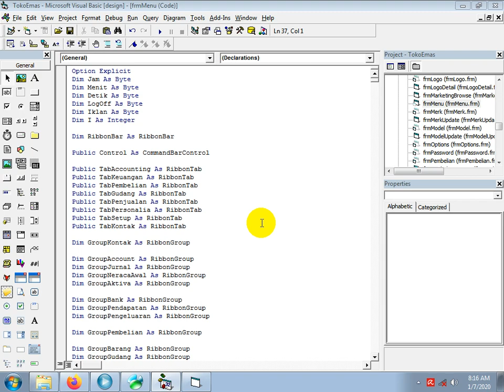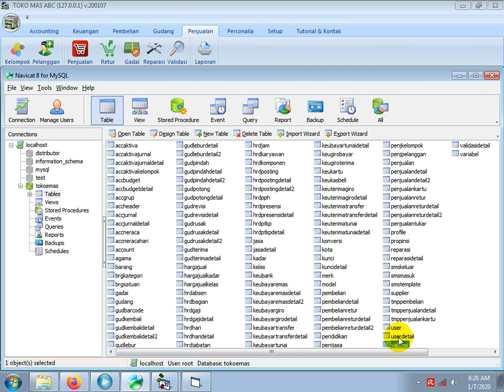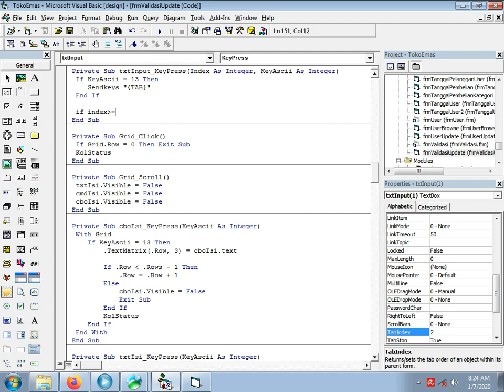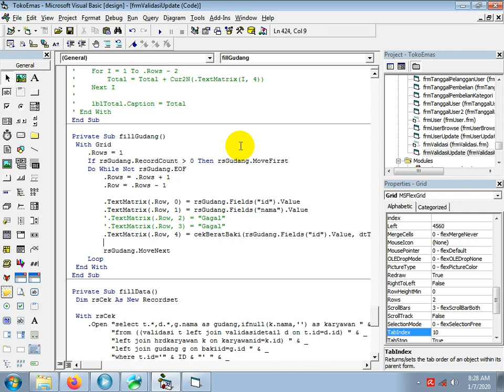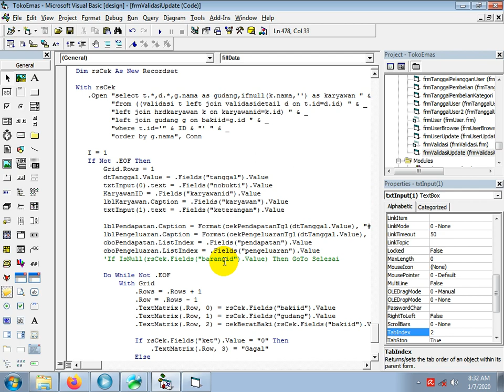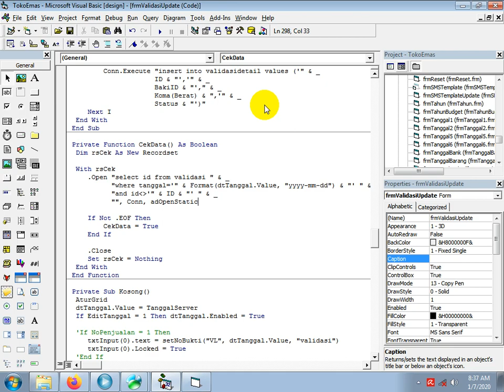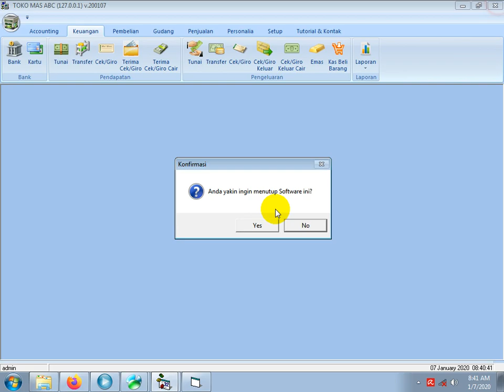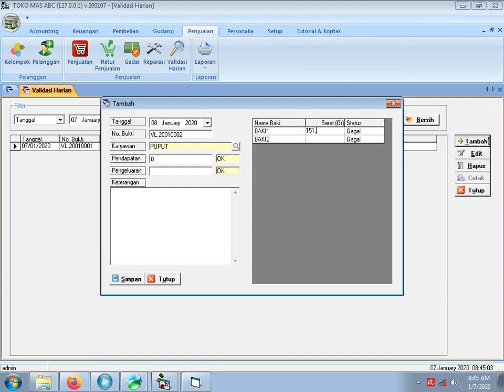CUSTOM SOFTWARE - CARA CUSTOM VALIDASI STOK